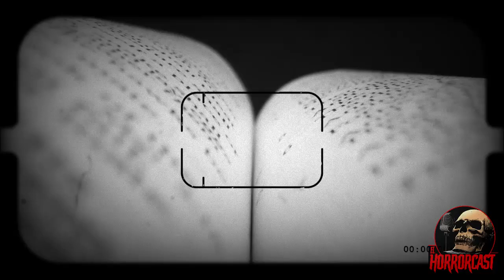HORRORCAST EP20: EL CLIENTE DE ULTRATUMBA / RELATOS DE FANTASMAS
Esta narración formó parte de una conversación personal con un joven que tuvo un encuentro sobrenatural con una entidad fantasmal de proyeccion completa. La corporeidad que manifestó esta entidad es poco común y resulta en una experiencia pavorosa , pues no solo la manifestacion de los sobrenatual toma lugar en el espacio, si no del espiritu de joven, como un parasito energetico de gran alcance. Esto sucede en parte por los eventos y la tremenda energia emocional al enfrentar una muerte violenta, es que la entidad espiritual que surge de este evento, es que logró trasnceder de esta forma notable.

Es un relato poco común que ya anteriormente compartí en parte, ahora lo traigo en su versión completa para EL HORRORCAST.